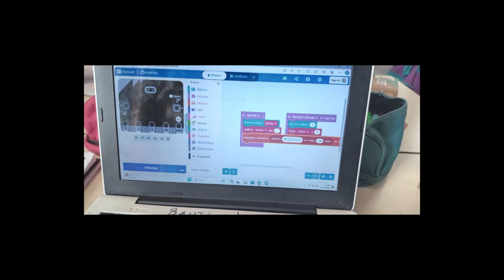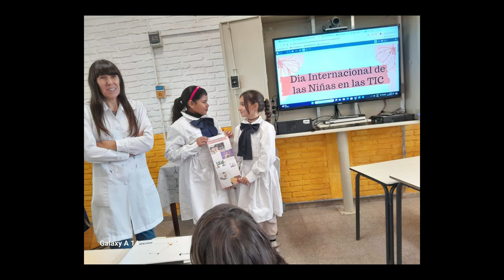Se está desarrollando la semana de Las Niñas y Las Tics en diferentes escuelas